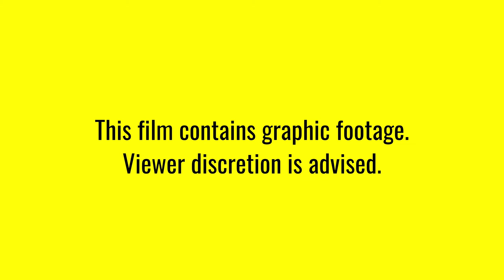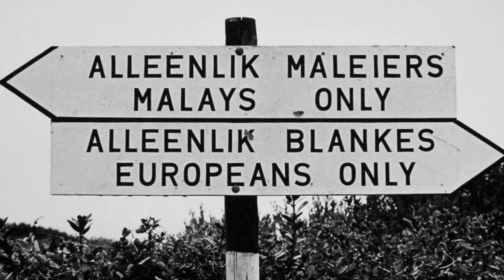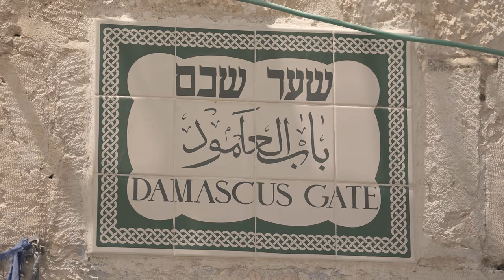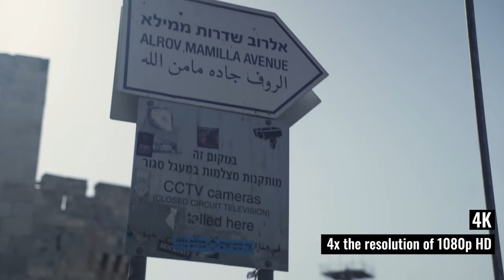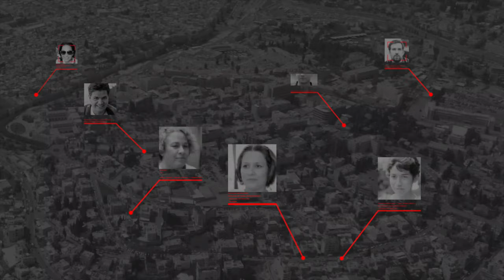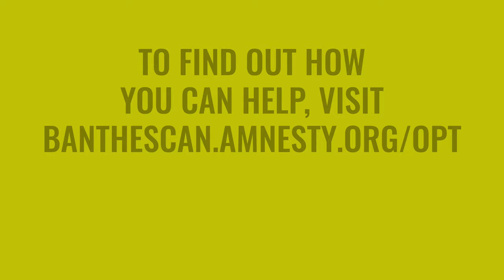Automated Apartheid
Les autorités israéliennes utilisent un système expérimental de reconnaissance faciale connu sous le nom de Red Wolf pour suivre les Palestinien·ne·s et automatiser les restrictions sévères imposées à leur liberté de mouvement.

Dans un nouveau rapport intitulé Automated Apartheid, Amnesty International montre que Red Wolf fait partie d'un réseau de surveillance de plus en plus étendu qui renforce le contrôle du gouvernement israélien sur les Palestinien·ne·s et contribue à maintenir le système d'apartheid israélien. Red Wolf est déployé aux points de contrôle militaires de la ville d'Hébron, en Cisjordanie occupée, où il scanne les visages des Palestiniens et les ajoute à de vastes bases de données de surveillance sans leur consentement.